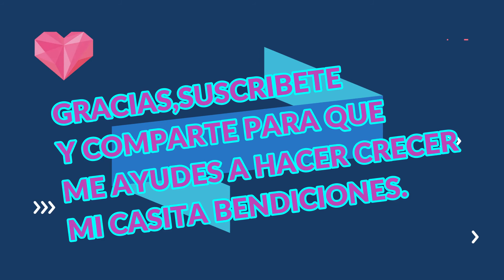🔴cocinandoconCarmela DELICIOSOS PANCAKES😋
Hoy prepare unos deliciosos pancakes para el almuerzo a mi patrona le encantan y platicamos un rato Uds.Saben como me gusta platicar extraño mis directos pero espero muy pronto regresar.
Gracias por mirar el video,les doy las gracias por todo su apoyo y  me siento muy feliz de mirar sus lindos comentarios  yo se que sin su ayuda no seria posible seguir en el camino BENDICIONES.